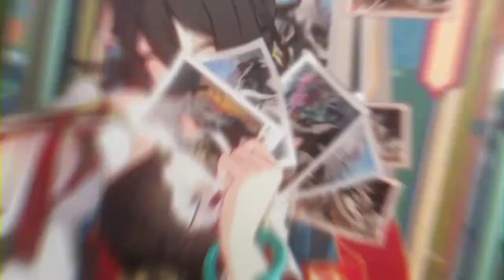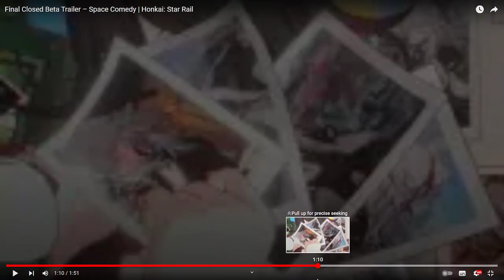Final Closed Beta Trailer "Space Comedy" Reaction | Fu Xuan! New Characters! & new Zone